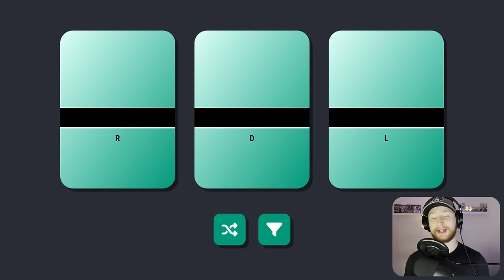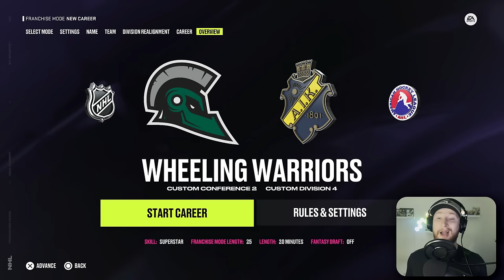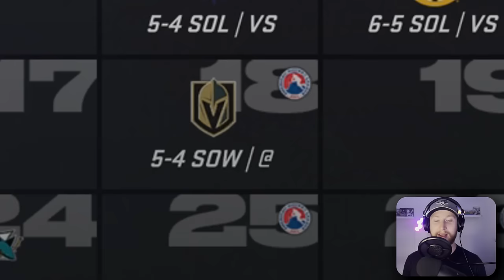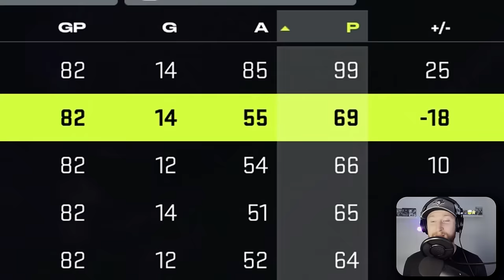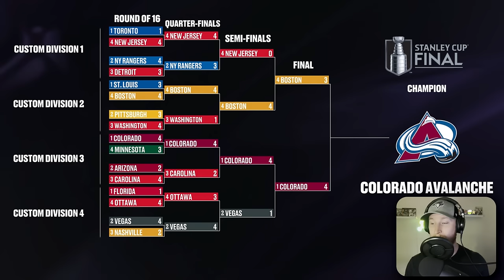Choose A Player Knowing ONLY Their Position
Using a website I developed named Bendr to select players and build a team on NHL 24. In this one, I pick players by only seeing the position they play. 👍

0:00 Intro
0:19 Draft
7:06 NHL 24 Simulation